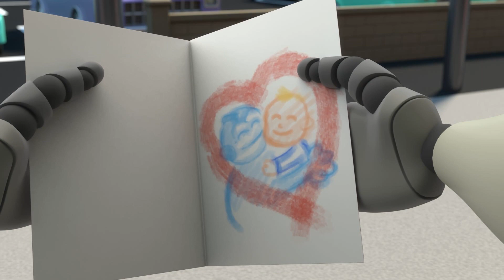🤖 El Robot ARPO y el Bebé | Arpo Enamorado | Caricaturas y Dibujos Animados Para Niños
Arpo Enamorado